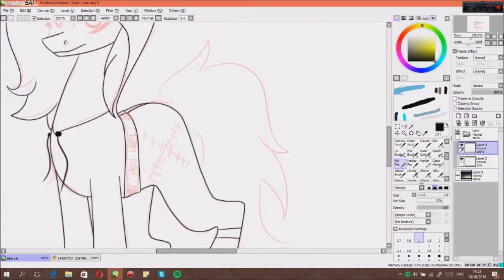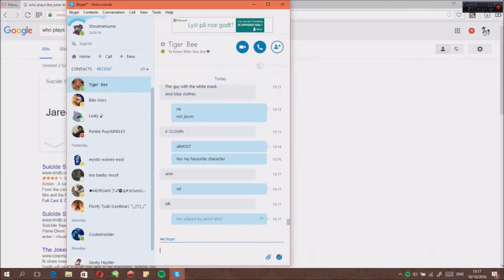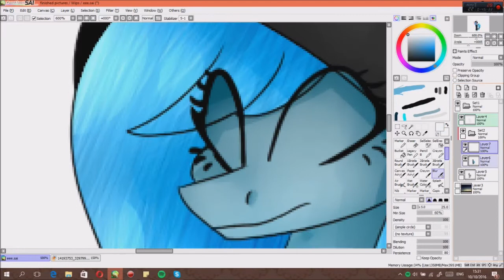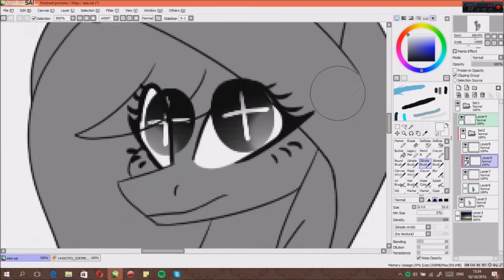speedpaint- CookieHolder (at)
open mee~~

 art trades
∞ CLOSED

 commissions
∞ always open

∞ kik: DyingScreamS
∞skype: toxic.woods